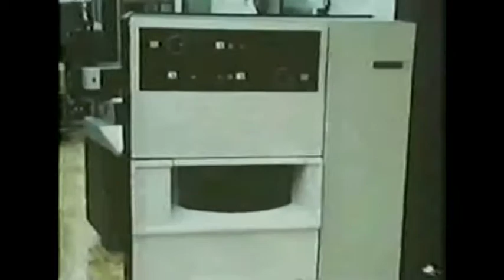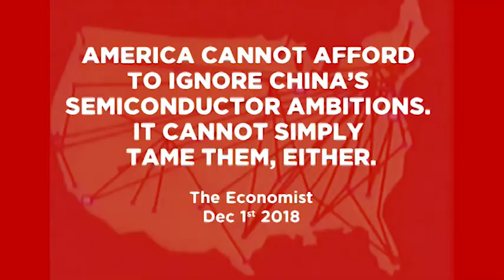La guerra dei Chip tra Cina e USA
Dal punto di vista di chi lavora in ambito informatico, la supremazia degli Stati Uniti nel XX secolo si basa sull'enorme vantaggio competitivo sviluppato nel processamento dei dati.